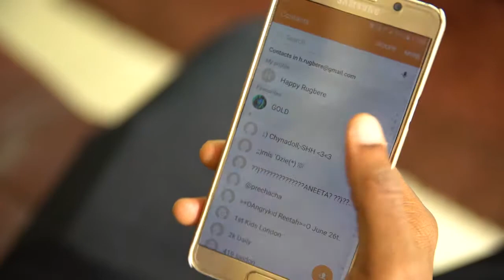WURAisHAPPY2017 - Save The Date